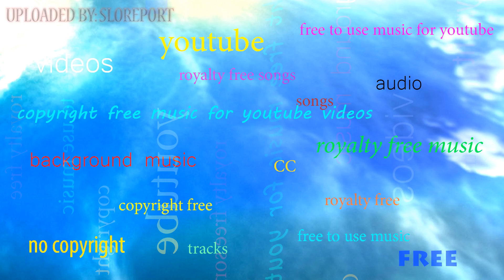Seico - Fordrops ▴ Royalty Free▴🎵